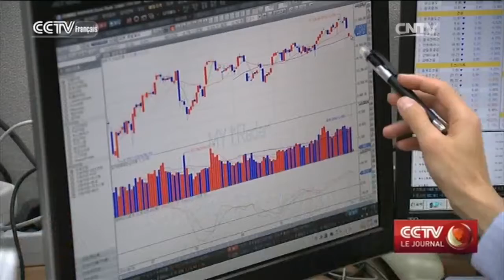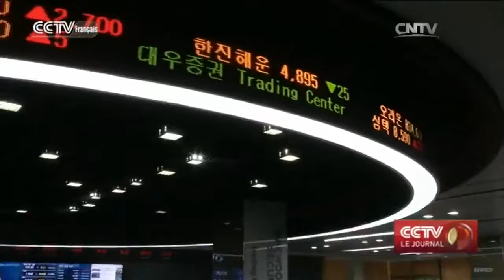Liaison boursière Shenzhen - Hongkong : ouverture aux investisseurs sud-coréens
La liaison boursière Shenzhen-Hongkong stock est officiellement ouverte aux investisseurs sud-coréens.
Les investisseurs sud-coréens peuvent maintenant étendre leurs portefeuilles en Chine jusqu'à Shenzhen.